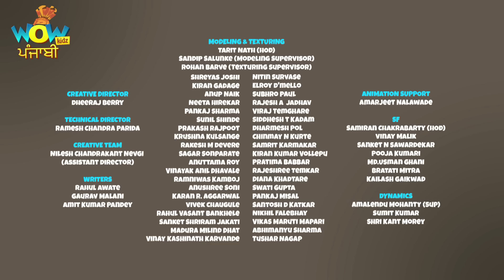Chacha Bhatija Cartoon In Punjabi | Skating Trouble | Punjabi Cartoons For Kids | Wow Kidz Punjabi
In this episode of Chacha Bhatija, Khoji invents super cutter solution. Chacha-Bhatija (Uncle-Nephew) lives in a fictional town named Funtoosh Nagar. This Indian cartoon series revolves around them.

About Channel:
Welcome to your one-stop destination with a wide array of cartoons for kids. Enter into the world of animation with the best funny cartoons and kids videos. 'Wow Kidz Punjabi' is a hub with ultimate videos for kids. It is a leading brand in the industry with multi-lingual cartoons, with a set of finest Hindi cartoons for kids. Want to get your hands on some top of the range animated series? Well, you have come to the right place.